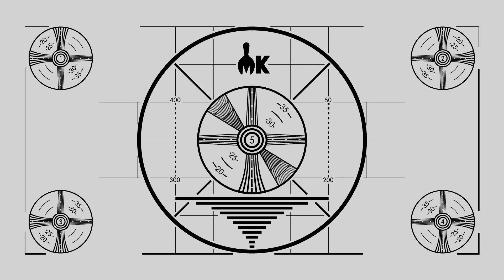Recreating Taco Bell's Discontinued Volcano Taco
In this episode of Past Food, Mythical Chef Josh is bringing back Taco Bell's discontinued Volcano Taco.  Past Food Ep #2